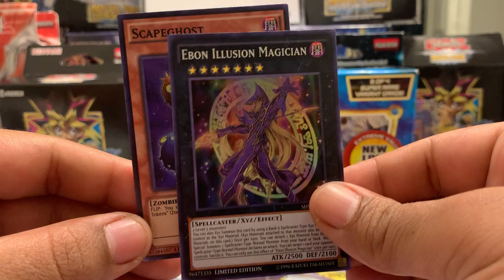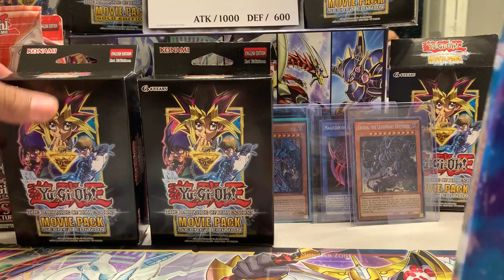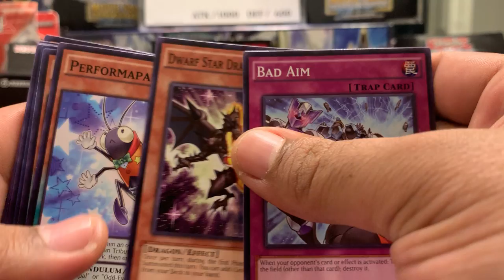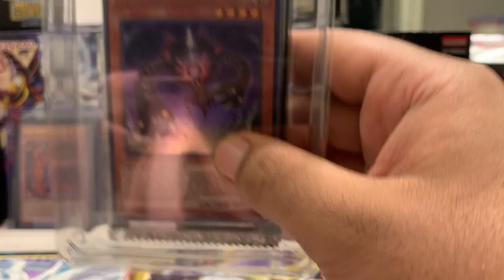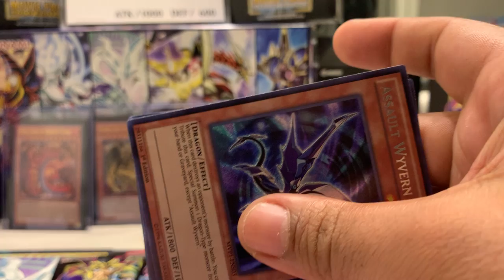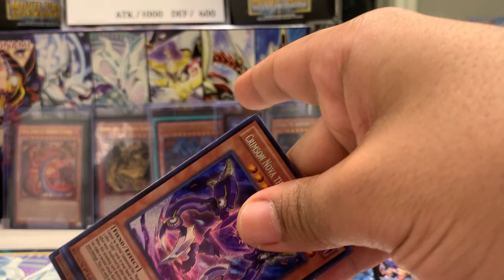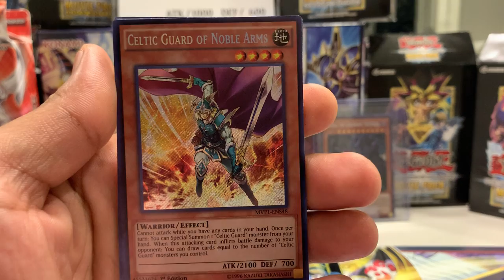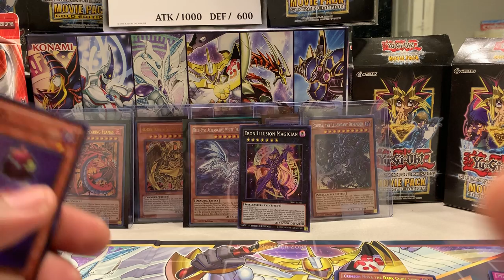Yu-Gi-Oh! Shining victories special edition unboxing part 2 with dark side of dimensions secret ed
The search for the blue eyes alternative dragon epic video 🔥🔥🔥